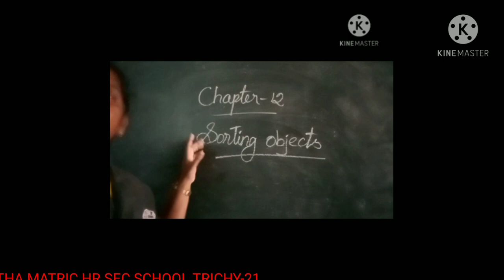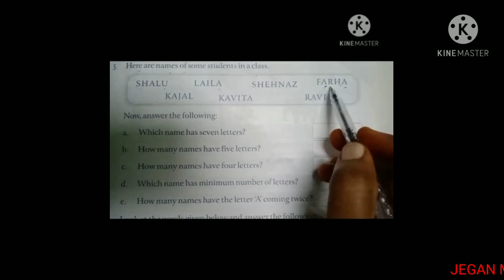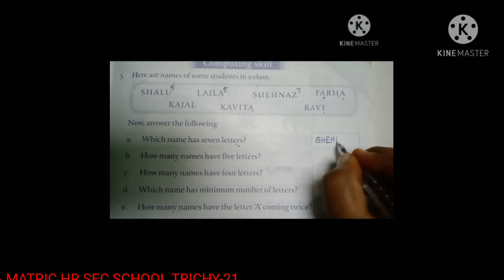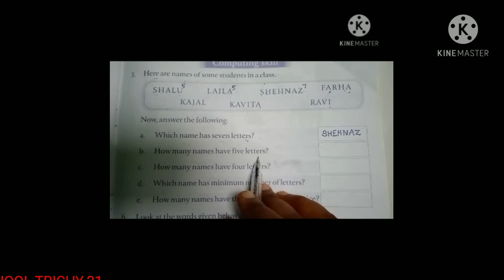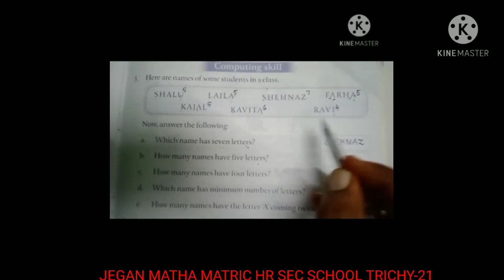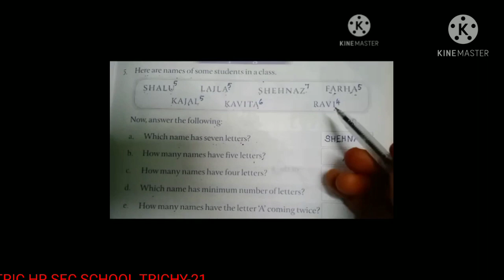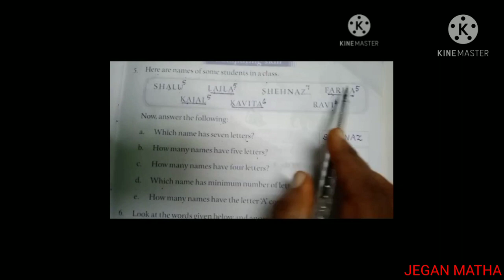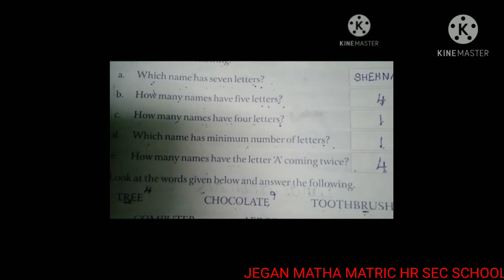STD l MATHS - SORTING OBJECTS 09.04.21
STD l MATHS -  SORTING OBJECTS